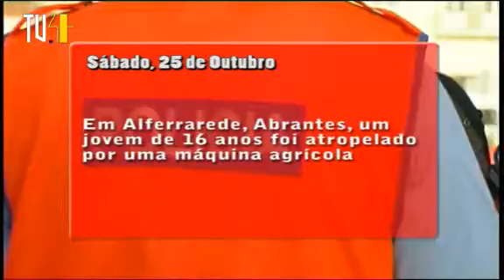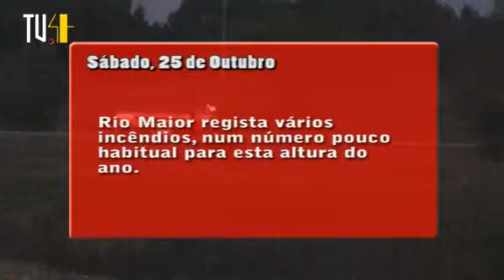Fim de Semana Agitado no Distrito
Fim de Semana Agitado no Distrito. Incêndios e acidentes não deram descanso aos bombeiros.